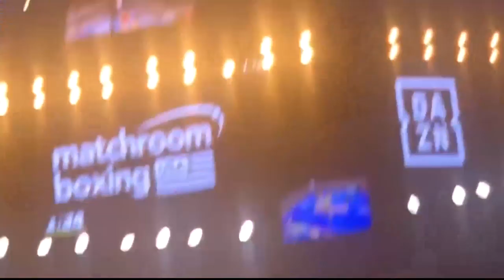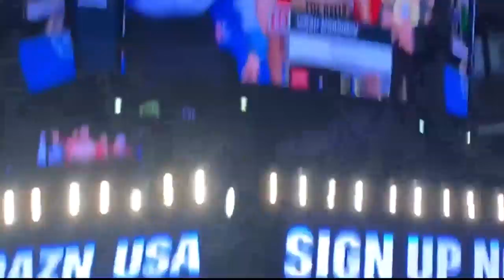Madrimov vs Alejandro Barrera TKO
Israil Madrimov vs Alejandro Barrera TKO full fight